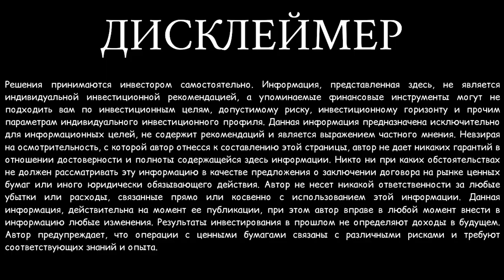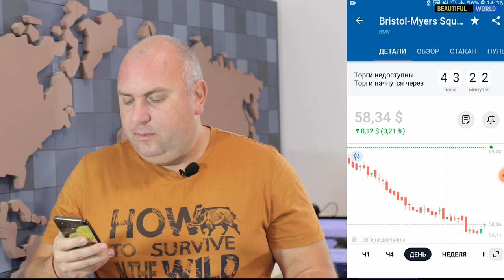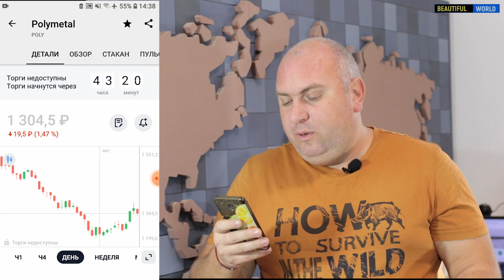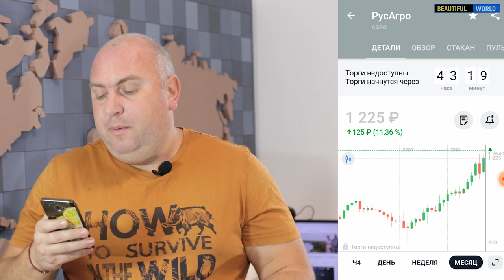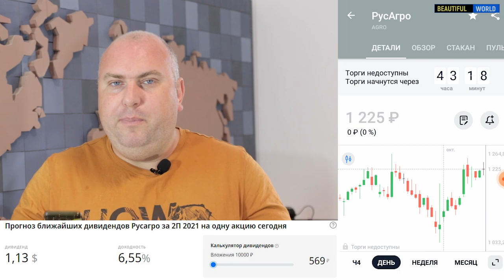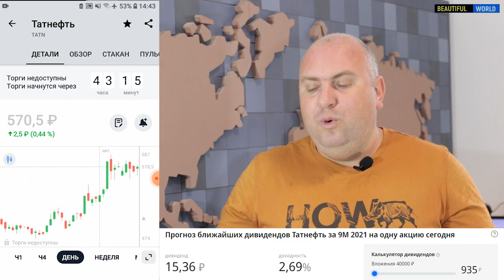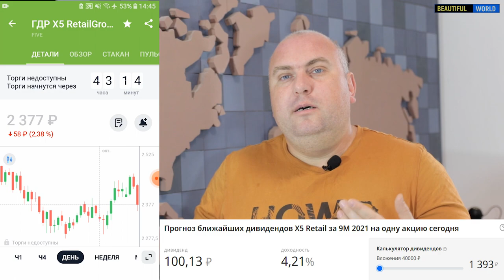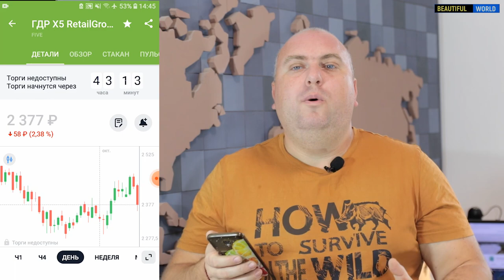Полиметалл, Татнефть, Verizon. Что купить? Мой публичный инвестиционный портфель в 2021 году #18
Привет! Это 18 выпуск инвест-шоу мой публичный портфель. Я покажу вам, чем торгую и что у меня в портфеле, по каким стратегиям принимаю решение на приобретение активов, Huntington Bancshares Incorporated, Полиметалл,  РусАгро, Татнефть, Verizon Communications,  Merck. Сезон дивидендов круглый год! Мой публичный инвестиционный портфель в 2021 году. А так же мы формируем инвестиционный портфель для своего ребенка.